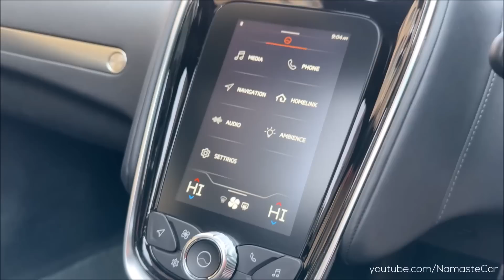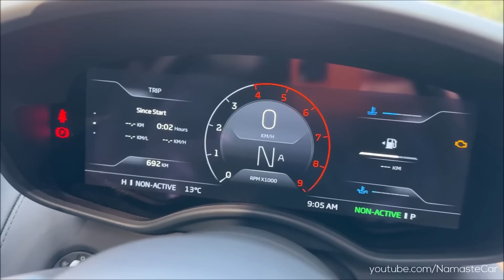McLaren GT- ₹4 crore | Real-life review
The McLaren GT is a sports car designed and manufactured by British automobile manufacturer McLaren Automotive. It is the company's first dedicated grand tourer and is based on the same platform underpinning the 720S with the addition of a carbon fibre rear deck to house a glazed tailgate creating significantly greater storage capacity. The suspension system in the GT is also derived from the system in the 720S. The car utilises double wishbones at the front and rear axles, and a modified version of the ProActive Chassis Control II active damping system called Proactive Damping Control.

Petrol: 3994 cc, V8, Twin-Turbocharged, McLaren M840TE engine, 612 HP Power, 630 Nm Torque, 0-100 kmph in 3.2 seconds, 0-200 kmph in 9 seconds, 326 kmph Top Speed, 8 kmpl Average, 72 litre Fuel Tank, 7-speed Seamless Shift Dual-Clutch Automatic Transmission, 1530 kg Kerb Weight

1 Variant: GT

5 Upholsteries: Black Nappa Leather, White Nappa Leather, Brown Nappa Leather, Maroon Nappa Leather, Alcantara

1 Wheel: Front- 20 inch Alloy & Rear- 21 inch Alloy

37 Colours including Vermillion Red, Black, White, Silver, Orange, Blue, Grey, Green

Price: Rs. 4 crore (Ex-showroom, Mumbai)